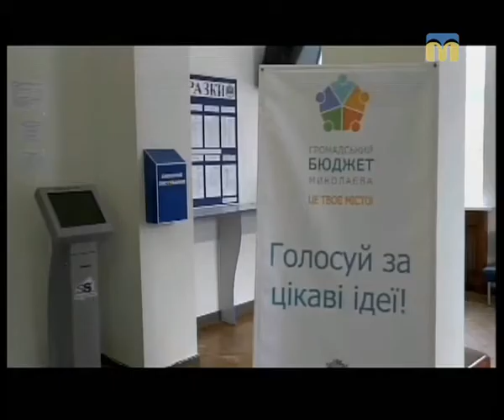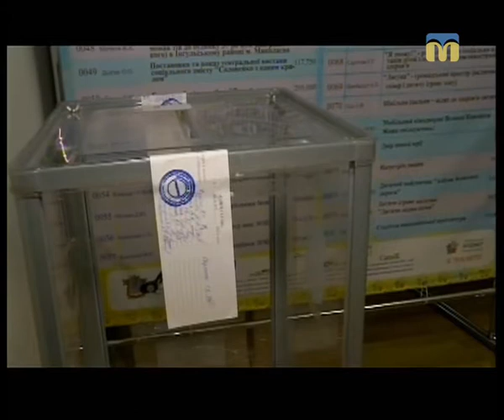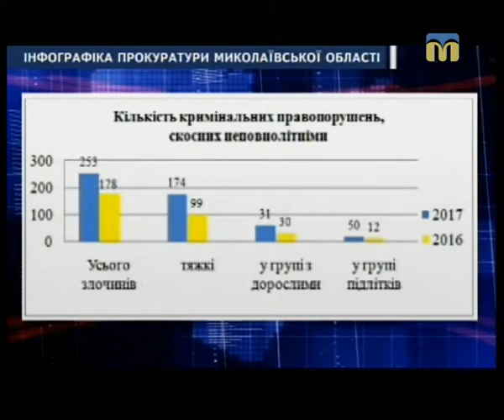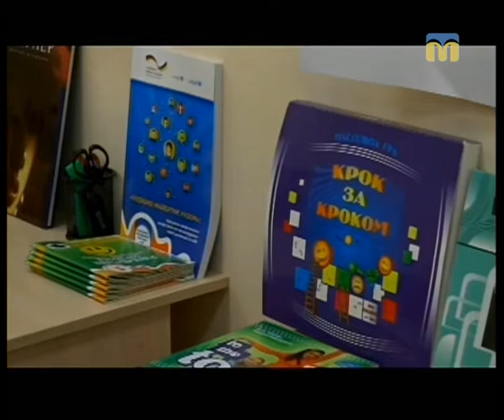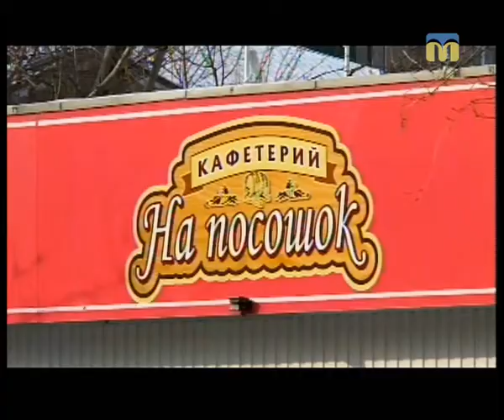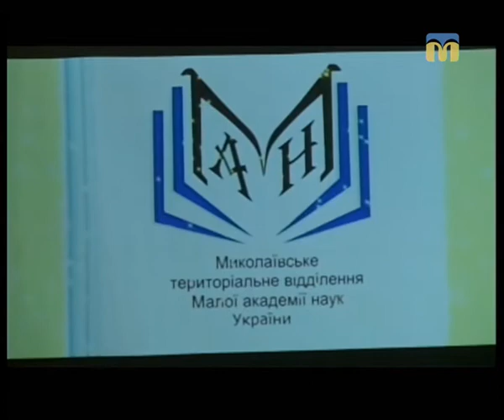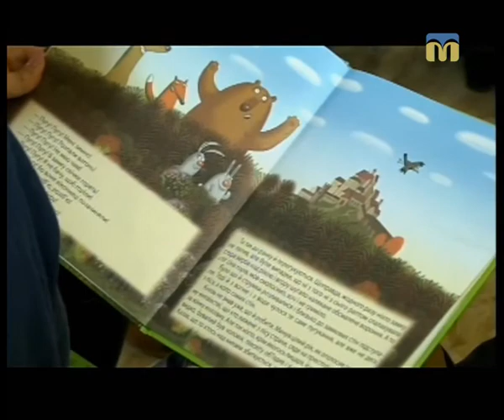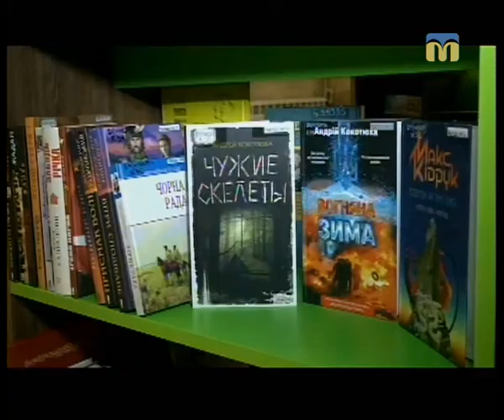Телевізійні новини Миколаївщини - 19:00 — (10.02.2018)